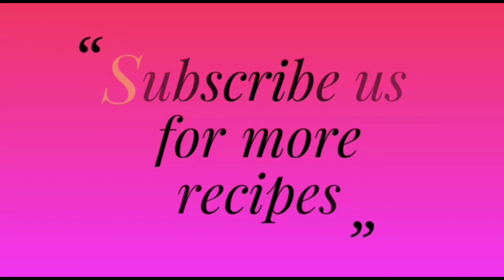ஒரு தட்டு சோறுக்கு ஒரு ஸ்பூன் மட்டும் போதும்...இந்த மாதிரி செய்ங்க....